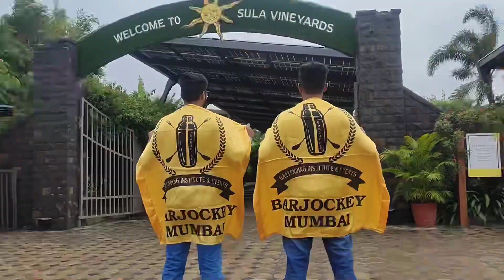Mixing Memories: A Bar Jockey's Journey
Description:
Embark on a captivating journey into the vibrant world behind the bar with "Mixing Memories: A Bar Jockey's Journey." This immersive exploration offers a glimpse into the life of a bar jockey, where every night brings new adventures, challenges, and unforgettable moments.

Step into the bustling atmosphere of the bar, where the air is alive with laughter, music, and the clinking of glasses. Meet our protagonist, the bar jockey, whose passion for mixology and dedication to hospitality define their every shift. From expertly crafting cocktails to engaging with patrons from all walks of life, the bar jockey's role is as multifaceted as it is dynamic.

Follow along as we uncover the intricacies of the bar jockey's craft, from mastering the art of mixology to navigating the ebb and flow of a busy night. Learn about the meticulous attention to detail that goes into each drink, as well as the creativity and innovation required to keep patrons coming back for more.

But the life of a bar jockey is about more than just mixing drinks—it's about creating connections and fostering community. Through heart-to-heart conversations with regulars, impromptu celebrations, and shared moments of joy and camaraderie, the bar jockey serves not only as a purveyor of libations but also as a confidant, a friend, and a storyteller.

Yet, amidst the laughter and camaraderie, the bar jockey also faces challenges and obstacles. From navigating difficult customers to managing the demands of a fast-paced environment, each shift presents its own set of trials. But with resilience, wit, and a healthy dose of humor, the bar jockey rises to the occasion time and time again, turning every challenge into an opportunity for growth.